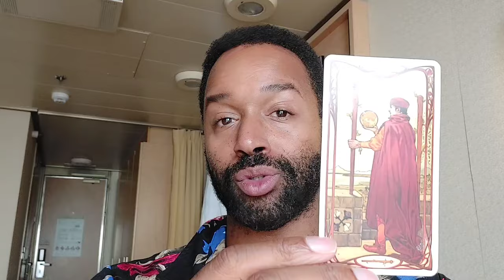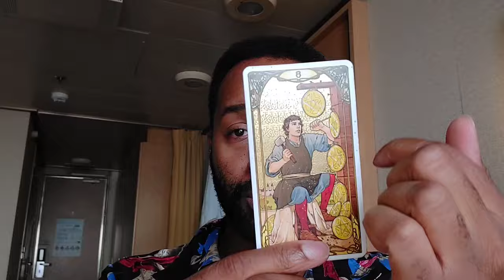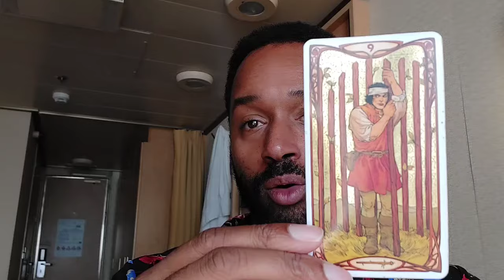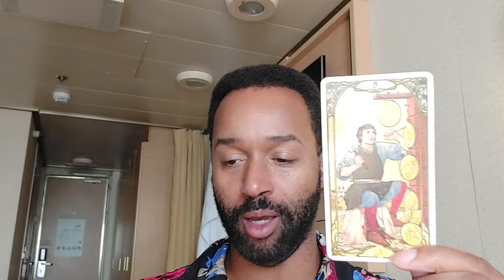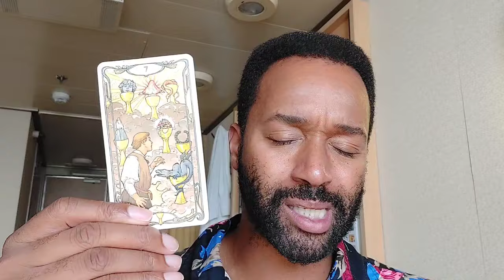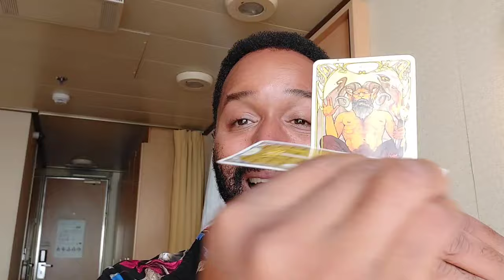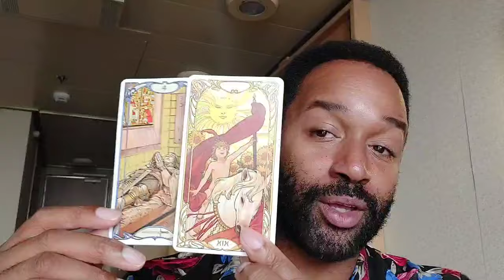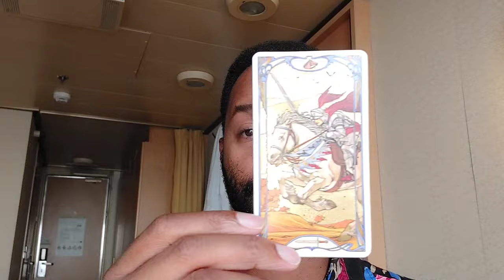Hurricane Milton, Laura Loomer 👀, The Election (How's It Looking?), Canada Gov + Police, and more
In this video, I discuss Storm Milton, Laura Loomer, the world in 2025, and prospects for the upcoming elections plus more...

My Book link: The Candid Guide to Neo-Vedic Astrology

Shakespeare: The Bard's Guide to Abuses and Affronts
By Running Press Book Publishers.

Golden Art Nouveau Tarot: 78 full...

Layla Rehana. Instagram: lightwithlayla

Lady G's Channel:
G, Dr.Lena, and Hogarth discuss current events via the Tarot and Vedic Astrology